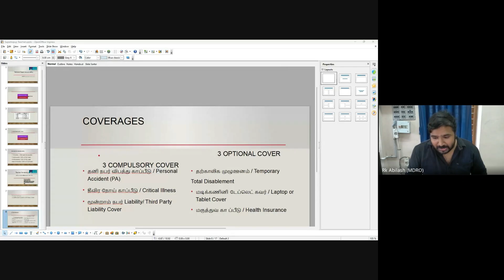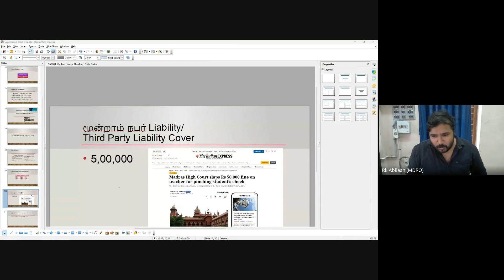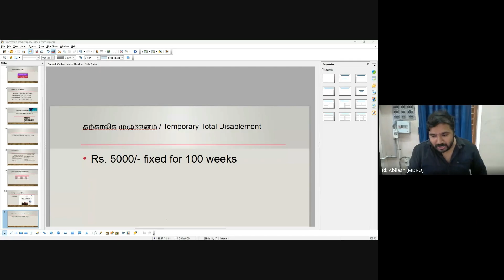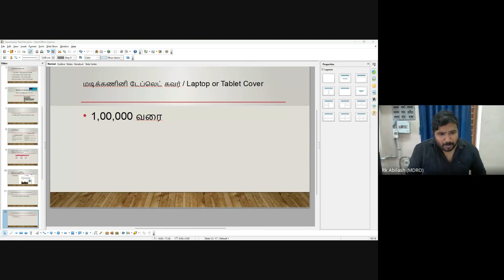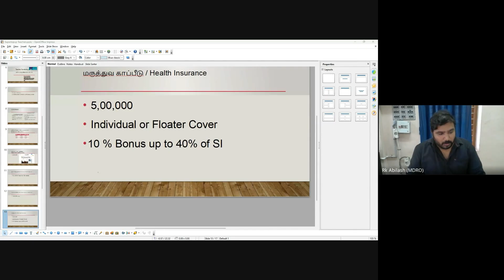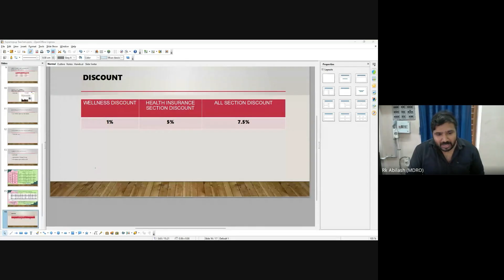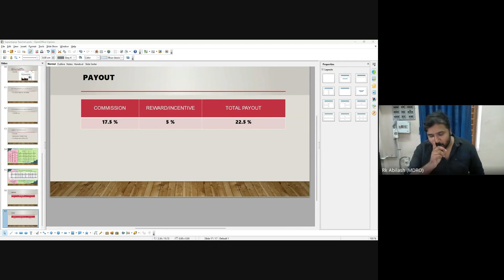[TAMIL] Teacher Suraksha Policy